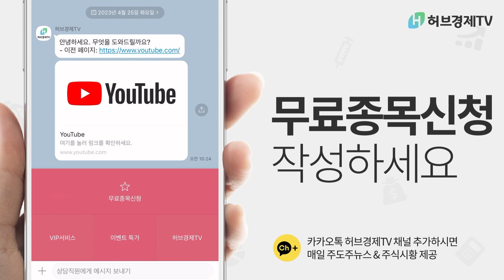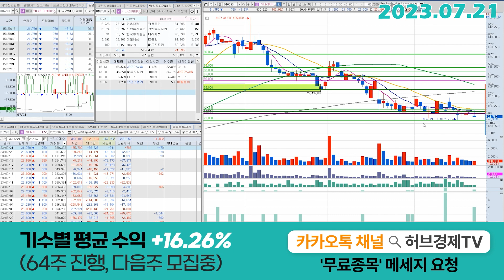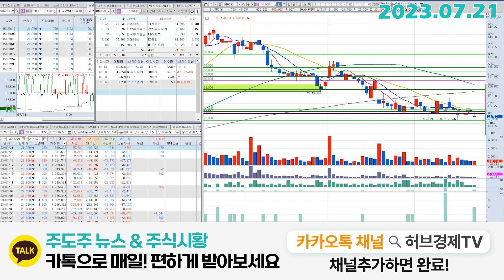카나리아바이오(016790) - 굉장히 중요한 다음주입니다.